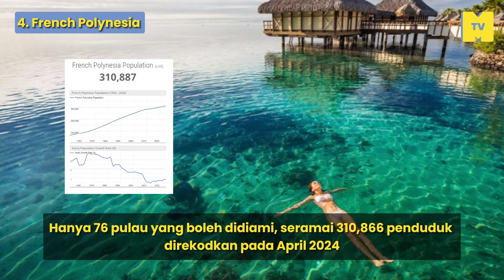Perancis di Pasifik dan Britain di Amerika Selatan: Wilayah2 khas milik kuasa2 besar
Bekas penjajah masih menyimpan pulau2 dan wilayah2 yang jauh dari ibukota mereka, ada yang sejauh 12,000km